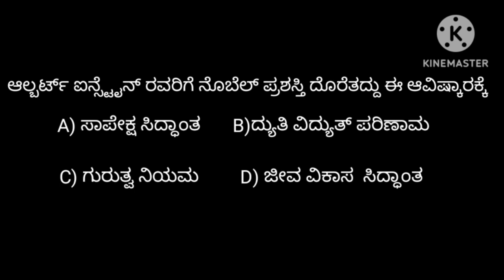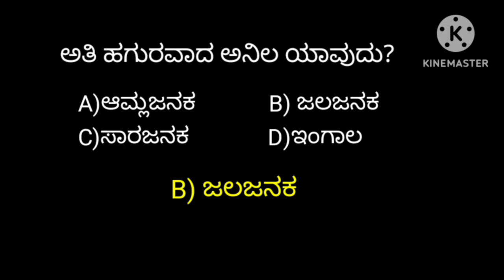exam ಪ್ರಸ್ತುತಿ ಅಶ್ವಿನಿ ಹರೀಕಾಂತ್